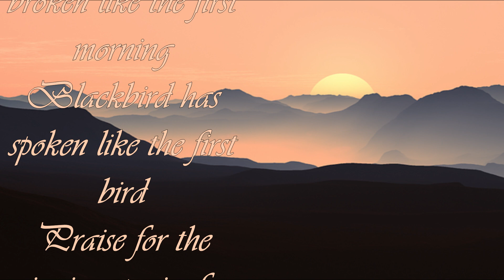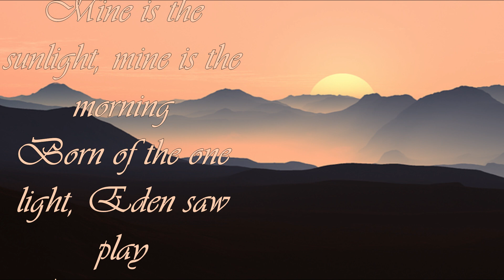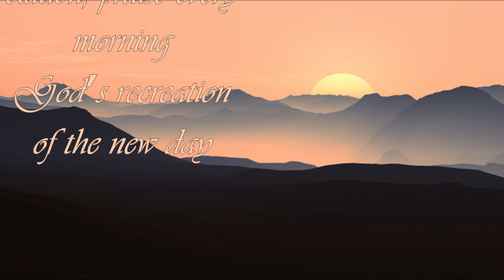Morning has broken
Melodie: aus England, Text: Eleanor Farjeon (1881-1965)